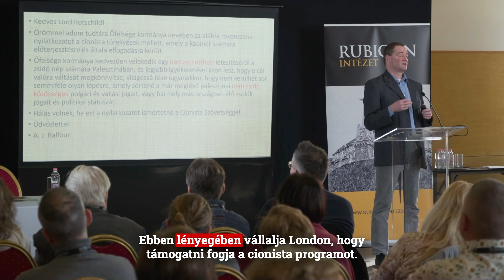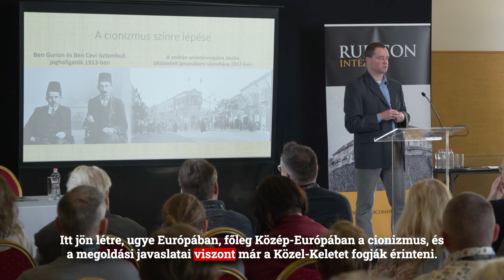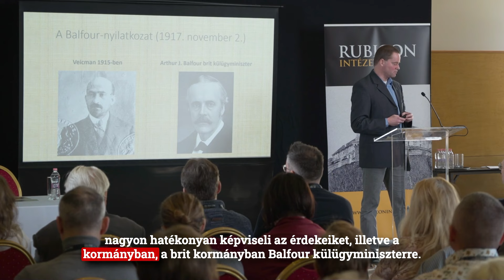Milyen ígéretet tett Nagy-Britannia a cionista mozgalomnak? - Ferwagner Péter előadása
A választ Ferwagner Pétertől hallgathatjuk meg, aki a Rubicon Intézet 2024. január 27-én tartott „Arab-izraeli kapcsolatok és konfliktusok” című teltházas konferenciánkon adott elő. A térség problémái rendkívül sokrétűek: bonyolultságuk és megoldhatatlanságuk máig akadályozzák a békés egymás mellett élésnek a lehetőségét. Az eseményen a téma jeles szakértői mutatták be az arab-izraeli konfliktus összetettségét és annak regionális és nemzetközi összefüggéseit.

Előadónk Ferwagner Péter volt, egyetemi docens, SZTE, Újkori Egyetemes Történeti és Mediterrán Tanulmányok Tanszéknek az oktatója.